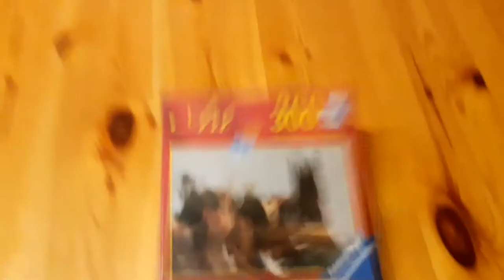Ravensburger 300 piece jigsaw puzzle / Manor at the sea